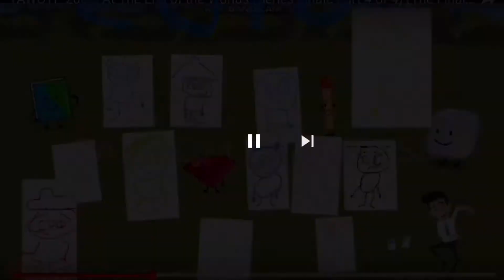Chase Rafter is Back Random Craziness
Here’s my first episode of Chase Rafter is Back Random Craziness.

Clips used from:
Battle for Dream Island Again
The Amazing World of Gumball
Sonic Boom
Webkinz
Mickey Mouse (2013)
TAWOTP
IDFB (Its Deep Fried Breathes)
Family Guy
Battle for Dream Island
VeggieTales
SpongeBob SquarePants
& The Adventures of Mario and Leonardo